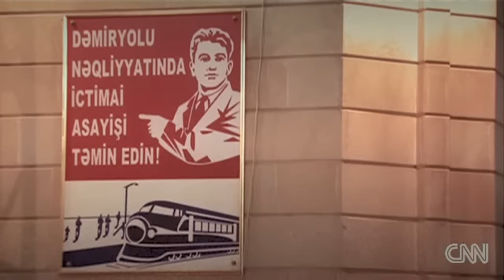Baku's businnes by sea.the capital of Azerbaijan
Baku, capital of Azerbaijan, is situated on the West Coast of Caspian Sea. It slopes like an amphitheatre down the southern Apsheron Peninsula into a bay. Baku's history goes back many centuries. The first evidence of settlement there comes from the fifth century A.D. During its long history ancient Baku has seen both prosperity and decline. In the fifteenth centuries it was the capital of the Shirvan state. Maritime trade across the Caspian passed through the port of Baku.
During the fifteenth and sixteenth centuries the Baku fortress was regarded as one of the strongest in the Transcaucasus and many a bloody battle took place around its walls. As a result of the numerous wars and internecine feudal strife in the eighteenth century Baku lost its status as an administrative centre. By the beginning of the nineteenth century Baku was a typical medieval town enclosed within the fortress with population of around 5,000.The town began to grow rapidly as navigation and trade developed and as the mineral wealth of Absheron was tapped. Baku has become the largest industrial, scientific and cultural center.
The latter part of the 19th century saw a rapid increase in the demand for oil to fuel the accelerating Industrial Revolution in Europe and North America. In 1823 the first paraffin plant in the world was built to process oil extracted in Baku. In 1879 there were nine oil wells in the city, but by 1900 it had grown to 1,710.
The first oil refinery had been established in 1859 at Surakhany, in the suburbs of Baku. By 1910, Baku was responsible for more than half of the total output of the global oil industry.
Baku has changed a lot since the first oil boom started. The fortress is no more than a small island in the vast modern Baku. Take just a few paces and you cross the ages of time.
The former dusty, smoky Baku has become a town of gardens and parks. Tree-lined boulevards, memorial sculptures and fountains have been built to improve the city.
Among the many monuments of Baku that have survived until now, the most interesting is Ichari Shahar (the Inner City) complex, especially the Palace of the Shirvan-Shahs and Maiden's Tower, and the Atashgyakh Temple.
"Ichari Shahar" is the old quarter of Baku. At the time, it extended to the shore of the Caspian Sea, but in more recent years, a boulevards and an avenue have been built along the shore, reducing the extent of the Inner City. Nevertheless. the winding alleys, back streets, hidden passages, and cul-desacs have largely retained their original character. Having taken its shape over many centuries this quarter includes now a number of unique historical monuments and deservedly called "the Acropolis of Baku". Here you can see the slender minarets of mosques, caravanseriais, turkish baths, vast underground reservoirs, and the legendary and romantic Maiden's Tower.
The real jewel of Ichari Shahar is the Palace of the Shirvan-Shahs, built during the 15th and 16th centuries. The palace complex includes: the palace itself; the Divan Khana, where ceremonial receptions and state assemblies were held; the mosque of the Shah; the turbe -family tomb of the Shirvan-Shah dynasty; the mausoleum of the astronomer Seyid Yakhya Bakuvi; the ruins of the old Keygubad mosque; a hamam - Turkish bath house; and underground water reservoir.
Maiden's Tower is a symbol of Baku and its origin goes back to the depth of centuries, to the epoch of Zoroastrizm. There are different versions of when and how Maiden's Tower was built. There is also a romantic legend about girl, who threw herself from this tower because of the unfortunate love. And it gave to the tower its name - Maiden's Tower.
The Atesgyakh Temple is located 30 km from Baku, in the village of Surakhany. In fact, it is an entire religious complex, and not simply a temple, and in its present form it was constructed not earlier than in 17th century. In ancient times the followers of the prophet Zoroaster regarded the site as sacred, and venerated the "eternal fires" ignited from its deposits of oil and natural gas. After Azerbaijan had become Muslim, it was destroyed, but renewed later by architects and masons from India, who were members of a community that lived in Baku at the time.